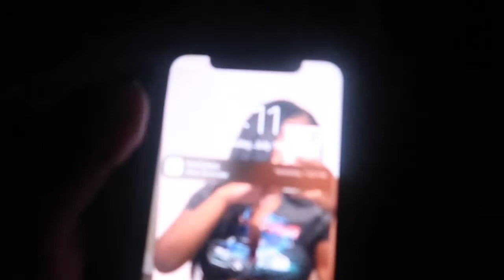VLOG/ BEACH PARTY/ BANNA BOATING VOLLEYBALL TOURNAMENT| I don’t own music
This a trip to castaway we not in Miami lol I don’t own music. But the song at the end is D&D instrumental